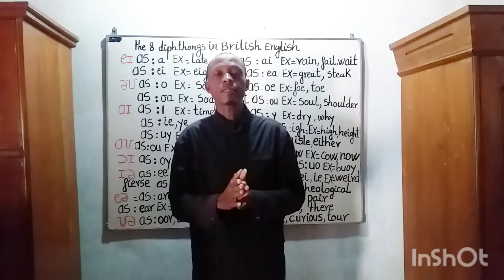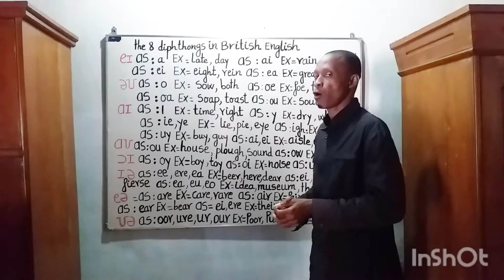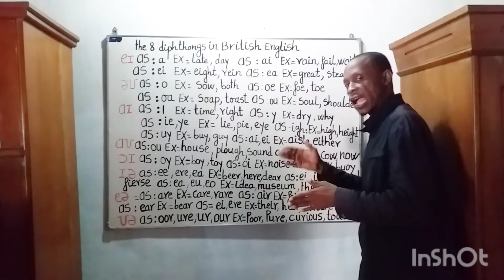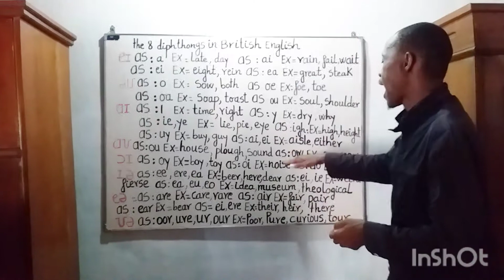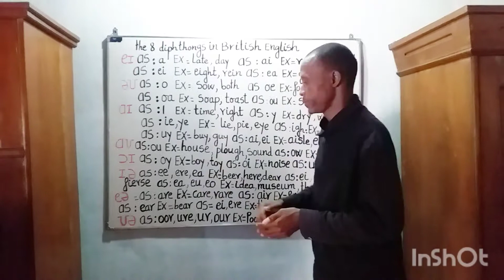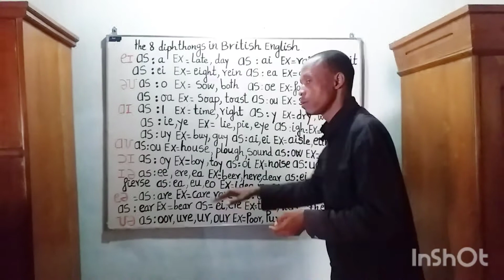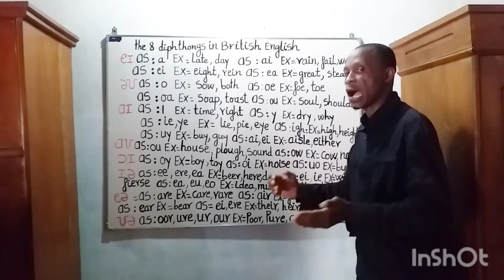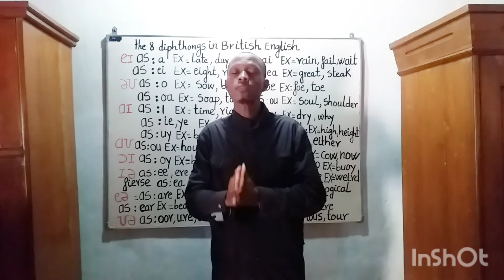the 8 diphthongs in british english